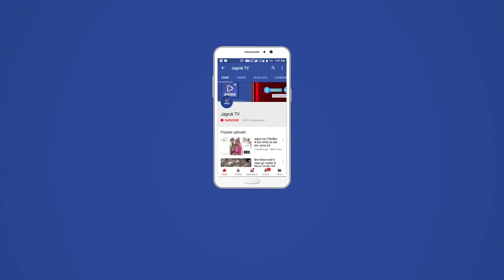रेवदर : विद्यालयों में मध्याह्न भोजन का हुआ शुभारंभ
राज्य सरकार द्वारा जारी आदेशानुसार राजकीय उच्च माध्यमिक विद्यालय भाग द्वितीय में प्रधानाचार्य जगदीश प्रसाद गुप्ता द्वारा मिड डे मील योजना के अन्तर्गत मध्याह्न भोजन के अंर्तगत पोषाहार कार्यक्रम का शुभारंभ किया गया, जिस पर प्रधानाचार्य द्वारा गरम भोजन का निरीक्षण किया गया। निरक्षण के दौरान सफाई व्यवस्था व पानी का व्यवस्था उपयुक्त नजर आया। पोषाहार प्रभारी सोमाराम ने बताया कि कुक कम हेल्परों ने कोविड-19 के दोनों टीके लगे होना बताया। इस दौरान अध्यापक वासुदेव गर्ग, भगवान सिंह भाटी, नारायणलाल, अनुराधा मीणा मौजूद थे।